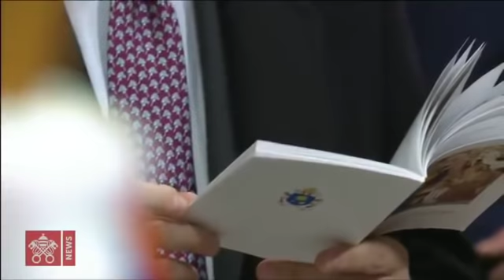Papa Francisco: Santa Misa de Nochebuena en la Solemnidad de la Natividad del Señor, 24-12-18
24 de diciembre de 2018.- (Caminocatólico.com)  A las 21:30 horas, en la Basílica Vaticana, el Santo Padre Francisco ha celebrado la Santa Misa de la Noche en la Solemnidad de la Natividad del Señor, el 24 de diciembre de 2018. El canto de la Calenda resonó fuerte en la Basílica de San Pedro: fue el canto del Anuncio gozoso del nacimiento de nuestro Salvador, el pregón de Navidad, la buena noticia de Dios que asume la realidad de nuestra carne. La homilía del Papa en la Santa Misa de Nochebuena, comenzó situándose en la “subida” de María y José hacia Belén. Esta noche – dijo el Papa – también nosotros subimos a Belén para descubrir el misterio de la Navidad.  Francisco ha asegurado que en Belén Dios se hizo pequeño para ser alimento de los hombres y así hacerlos “renacer en el amor y romper la espiral de la avidez y la codicia”. En el video se visualiza y escucha la Santa Misa.